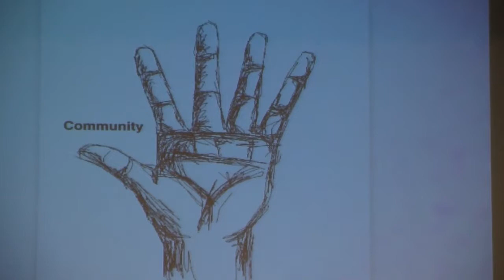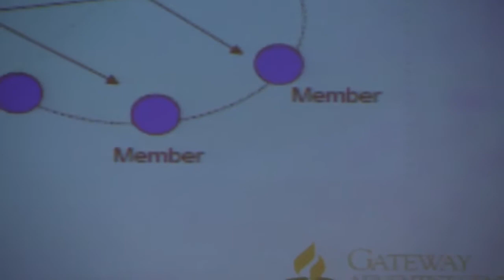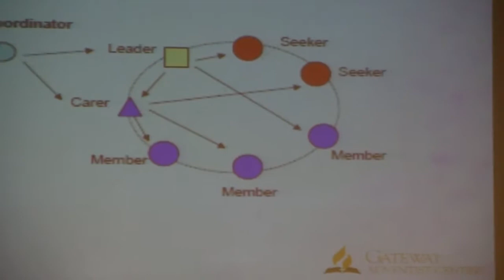3/3 Tava mazā grupa, Derils Čengs